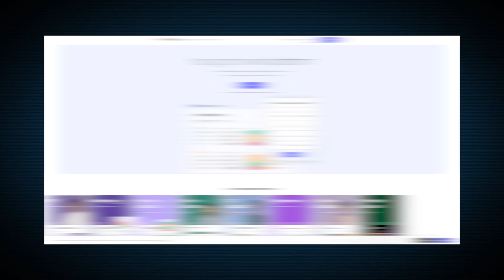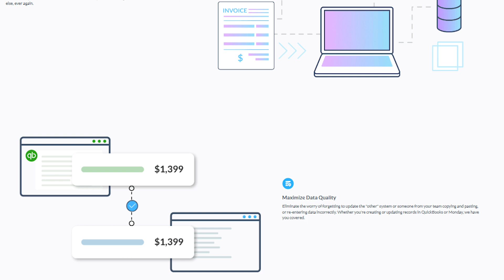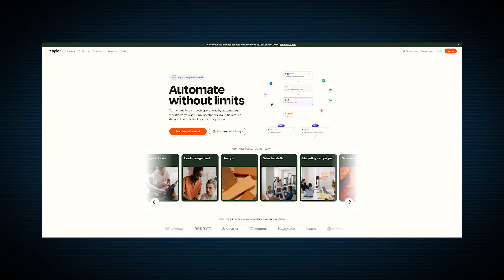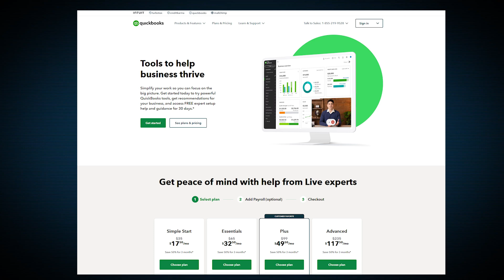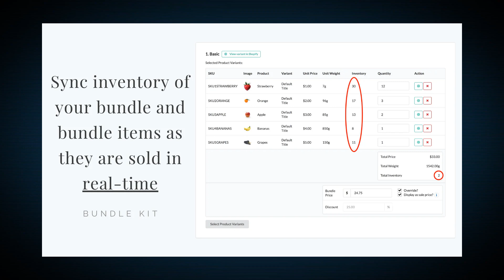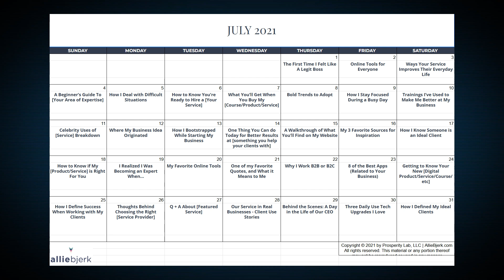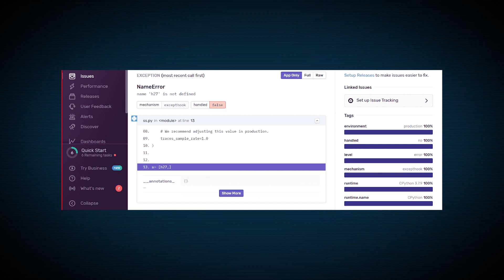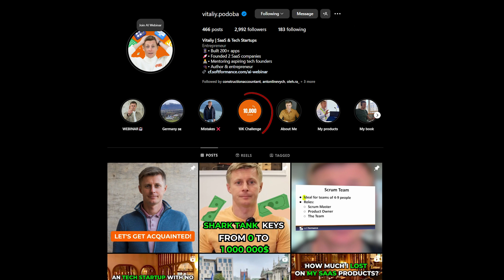3 AI Micro SaaS Ideas You Can Launch In 2025 as a Solo Founder [No Code]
In this video, I’ll share 3 specific SaaS ideas you can take and turn into a profitable business within weeks.

While helping a client review hundreds of SaaS startups for acquisition, I uncovered surprising insights: founders reaching $30,000 in monthly recurring revenue within a few months with minimal investment.

Now, these founders are getting offers to sell their companies for $1-3 million!

These SaaS ideas focus on simple, high-potential functions that can be quickly built using no-code tools.

The last idea is my favorite, and if you build it, I’ll be your first customer!

00:00 We purchased SaaS Business
01:18 SaaS Idea #1
03:42 SaaS Idea #2
05:04 SaaS Idea #3
06:36 Which one is your favorite?
06:58 10k Subscribers Challenge (Can you help me?)

And as a bonus, comment “IDEA” below, and I’ll send you a link to 500 profitable SaaS ideas.

At SoftFormance, we specialize in helping businesses, agency owners, consultants, and coaches build profitable SaaS solutions.

💡 Need personal guidance to build your software? Apply here: 💬